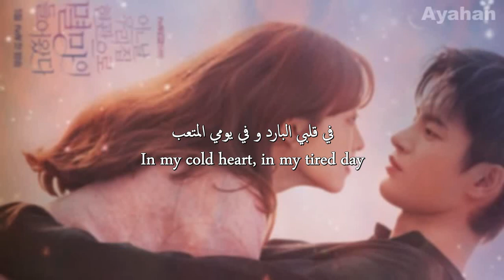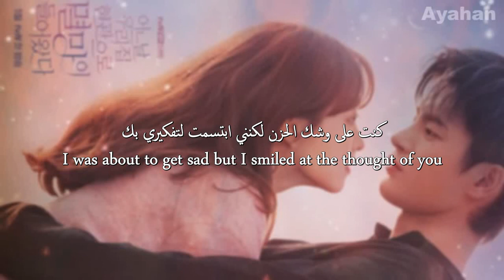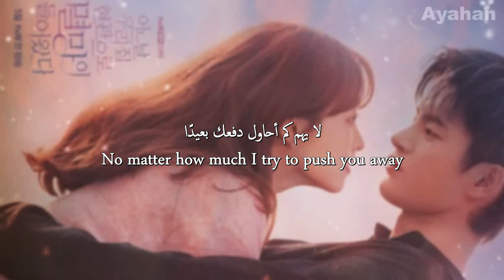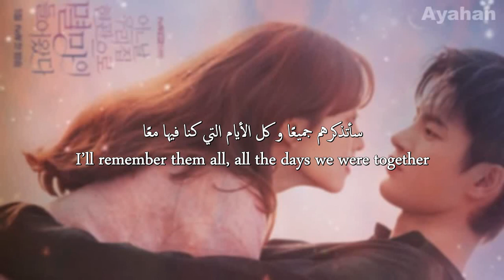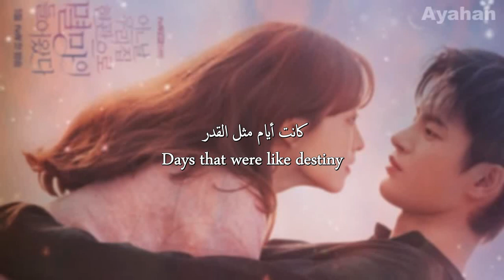DAVICHI _ "All of My Love" Arab & ENG SUB | الأوست الخامس لدراما الموت في خدمتك مترجمة للعربية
DAVICHI All of My Love eng